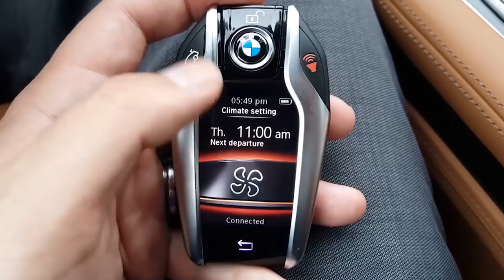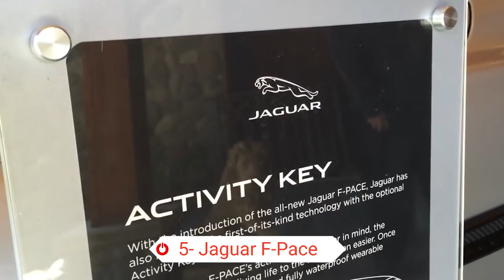Araba Park Edebilen Teknoloji Harikası 6 Kontak Anahtarı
Teknoloji Harikası 5 Araba Anahtarı (Anahtarı Satsan Üstüne Yeni Araba Alınır!)

Merhaba sevgili Webtekno takipçileri bu videomuzda sizlerle birlikte teknoloji harikası araba anahtarlarına bakacağız.

Teknolojinin geldiği noktayı artık iyicene anladık. O yüzden “teknoloji şöyle oldu böyle oldu” demeyeceğim size. Gelin direkt olarak listemize geçelim.

İlk arabamız BMW 7 Serisi.

1- BMW 7 Serisi

Anahtarımız arabayı kilitleyip açmak -ki burada içinde bulunan yedek pil sayesinde şarj bitse bile bu işlevi devam ettiriyor-, bagajı açmak gibi standart özelliklerinin yanında 2.2 inç’lik renkli dokunmatik ekranı sayesinde arabanın yakıt durumu,farlar, klima, tüm kapılar kitli mi gibi özellikleri kontrol edebilmenizi sağlıyor. Yalnız en havalısı uzaktan kumanda ile arabayı park edebilme özelliği olmuş. Yalnız tanıtım videosundan gördüğümüz sağa sola manevra söz konusu değil. Fakat siz aracın içindeyken parktan çıkarıp tekrar koyma özelliği anahtara eklenmiş durumda.

2- Tesla Model S

Öncelikle anahtar gördüğünüz gibi küçük bir Tesla Model X’i canlandırıyor. Öncelikle şunu söylemek istiyorum eğer anahtar cebinizdeyken arabaya yaklaşırsanız kapı tık diye otomatik açılıyor. Tabiki de kapıları açıp kapatabiliyor. Bunun yanı sıra anahtar sayesinde arabanıza “garaja git” bile diyebiliyorsunuz. Korkmayın çarpmaz. Ha bi de çık diyebiliyorsunuz.

3- Bugatti Veyron Top Speed Key

Bu anahtar işte şöyle teknolojik böyle çılgın gibi bir durum yok. Fakat bir Bugatti Veyron’unuz varsa onu maksimum hıza çıkarabilmek için ihtiyacınız olan küçük bir aparat. Eğer bu anahtarı koltuğunuzun yanındaki yuvasına yerleştirmezseniz Veyron’unuzla çıkabileceğiniz maksimum hız 213 KM ancak bu anahtarı yuvasına oturtursanız o zaman aracın arka spoylırı dahil bir takım değişiklikler meydana gelir ve artık Veyron’unuzun hızı (Allah söyletti bu arada) saatte 253km’ye kadar çıkabilir.

4- Pagani

Pagani’nin anahtarının şekli yeter. Üç aşa beş yukarı Tesla ile ortak standartlarda diyebiliriz çekil olarak. Fakat bir fazlası… O ne biliyor musunuz? Bu anahtar aynı zamanda bir USB bellek. Tak radyoya çalsın şarkılar. Ayrıca hala bir anahtar. Çok etkileyici :)

5- Jaguar F-Pace Aktivite Anahtarı

Bu opsiyonel bir anahtar arkadaşlar. 400$ fark vererek bu anahtara da kavuşabiliyorsunuz. Akıllı bileklik gibi zaten şeklinden anlamışsınızdır. Aracınızın kapılarını açmak için yapmanız gereken tek şey F-Pace modellerinde logoya bileğinizi dokundurmak.

6- Volvo Dijital Anahtar

Arkadaşlar Volvo tarafından kullanılan bir bluetooth ve akıllı telefonla senkronize çalışan bir inovasyon bu. Volvo mühendisleri bu yöntem için “henüz anahtarın yerine geçemez” diyor fakat sadece telefonunuza yüklediğiniz uygulama sayesinde kapıları açıp kapatabiliyor veya uzaktan aracınıza start-stop yapabiliyorsunuz.